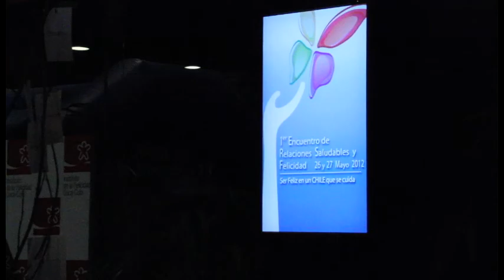Participación Caserta 1º Encuentro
Dirección: Sebastian Moscoso G.
Producción: Fundación Caserta.
Fecha: Mayo 2012